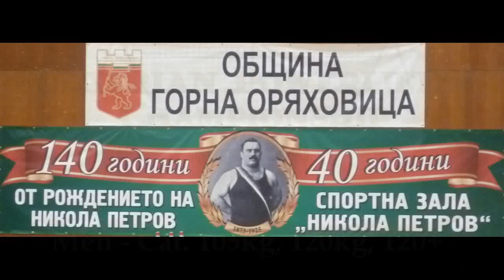IPF - Bulgarian Powerlifting 2014 (Equipped) - Part 3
MEN - Cat. 105 kg, Cat.120 kg and Cat. 120+ kg